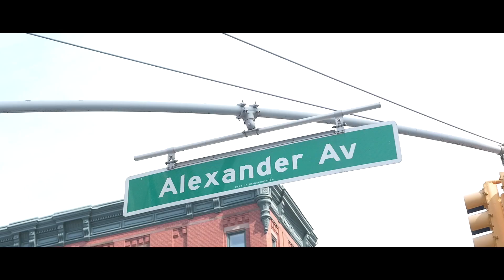God Chyld - That’s it